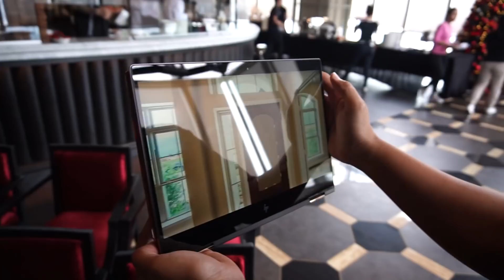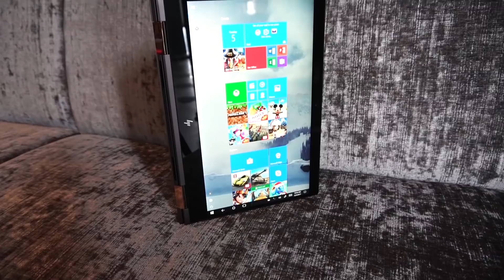Hands-on HP Spectre x360 (2018) - Mewah!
Mindful Vibes Eps. 10 - Jazz Hop Mix